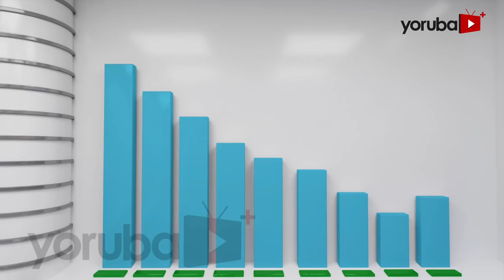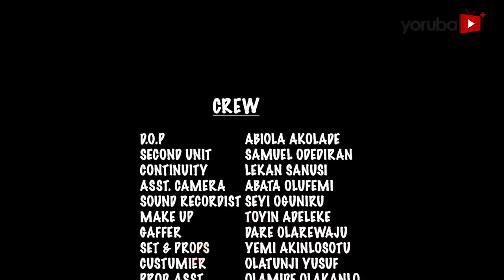The Earlier The Better Yoruba Latest Movie 2022 Drama Muyiwa Ademola | Bose Akinola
Everything seemed perfect for a young man (Muyiwa Ademola) who gets acquainted with a lady with complicated relationships until a ploy put a twisted scenario in their respective lives causing the opening of a can of worms. Find out more.

Produced By: Aduke Omo Abule
Directed By: Afeez Balogun